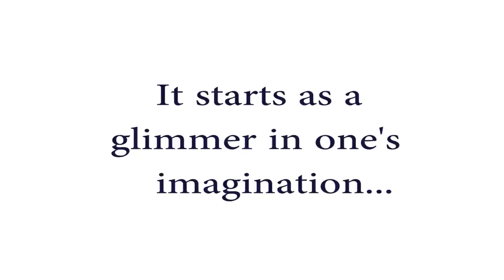The Hill 16 Express Style Skiff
We were approached by Quiet Waters Boatworks with a unique concept.  Their next boat was to be easily trailerable, lightweight, seaworthy, and cruise above the 20 knot mark with minimum horsepower.  But the most important, and challenging, was that this boat was to have the very distinct styling of an Express Sportfish but in a much smaller package.

Not only does  The Hill 16 resemble  it's famous older brother, with it's generous flare to the bow, sweeping stepped sheer, wrap-around wind screen, and center console helm station, but it will prove to be safe and comfortable even when the conditions aren't ideal.

The construction method uses a strip plank core built over a male mold system and then covered in and out with fiberglass.  Creating an extremely rugged but lightweight composite structure.

Specifications:

LOA - 15'-9
LWL - 13'-4"
Beam - 6'-6"